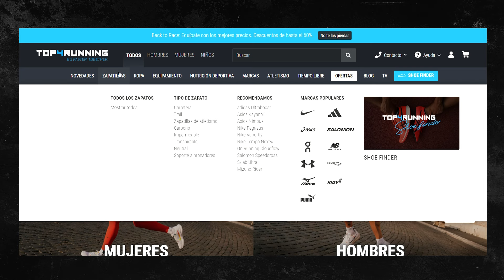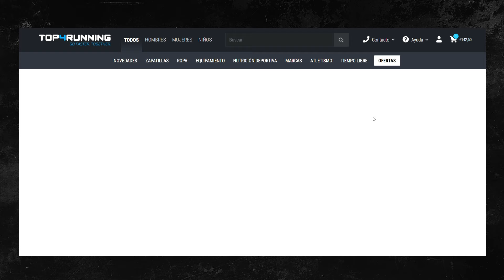Guía Top4Running: ¿cómo comprar una zapatilla de running?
Top4Running es una de las tiendas verificadas y de confianza con las que contamos en RUNNEA.

Su mayor ventaja es que comprar en Top4Running es muy fácil y sencillo. En este vídeo te contamos cómo.